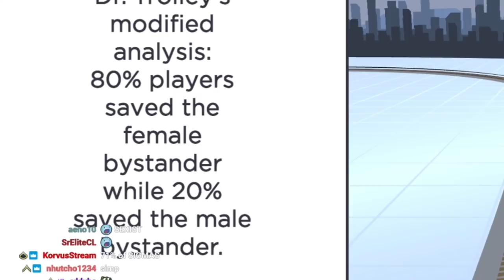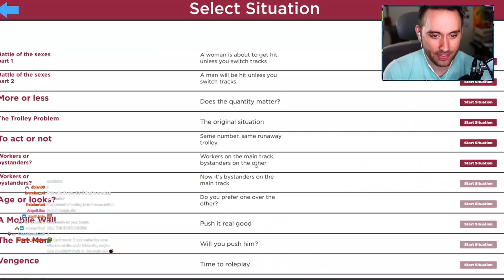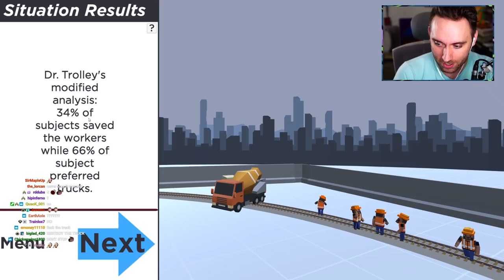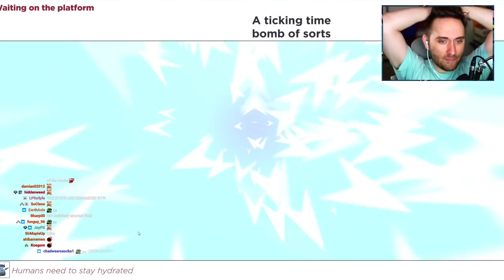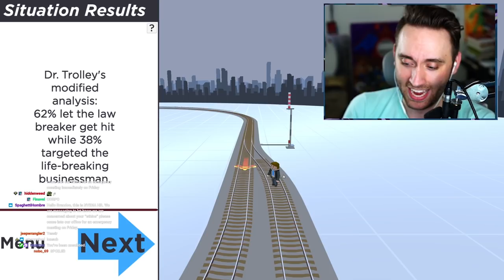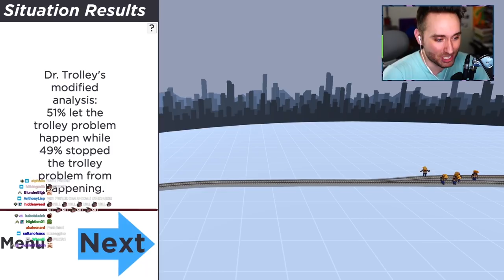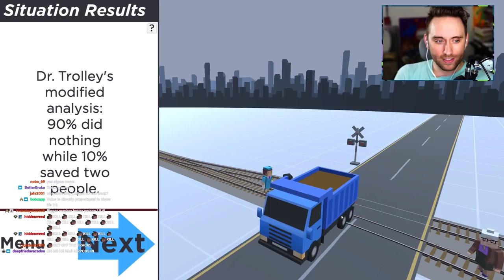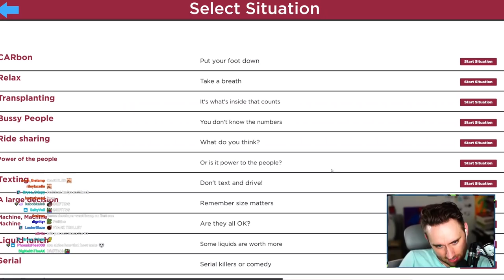i solved the trolley problem...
Youtube frogs on one side, twitch viewers on the other. Set Trolley to drift.